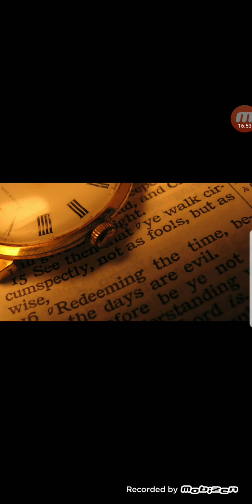Only The Righteous Will Fight Until The End